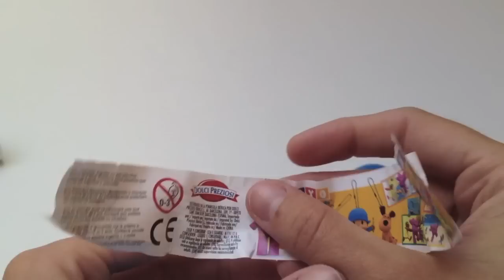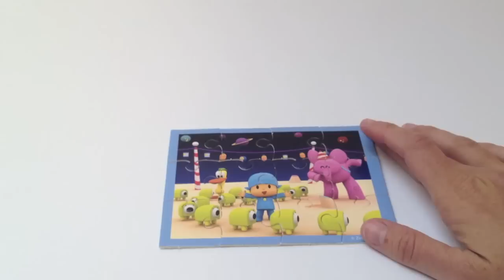Pocoyo and Peppa Pig Surprise Eggs